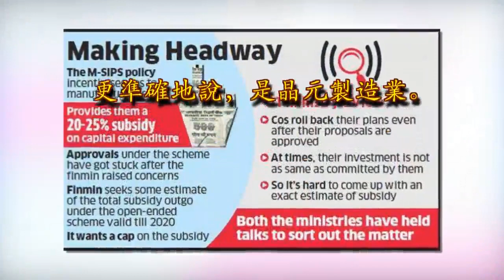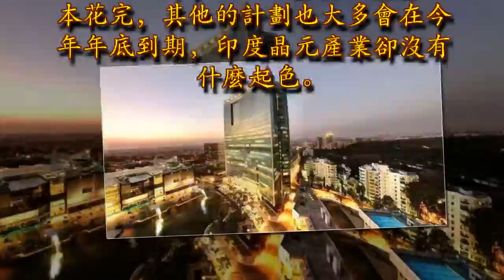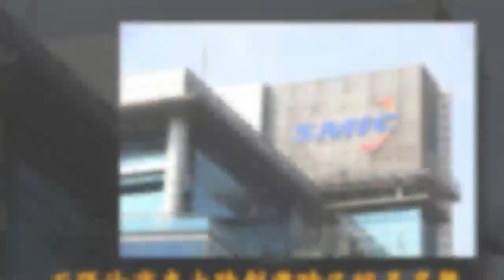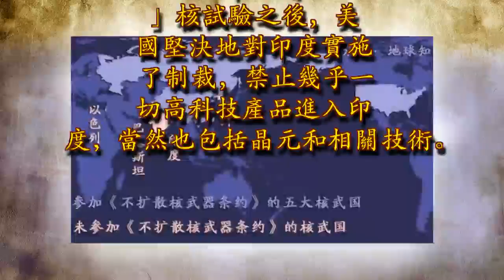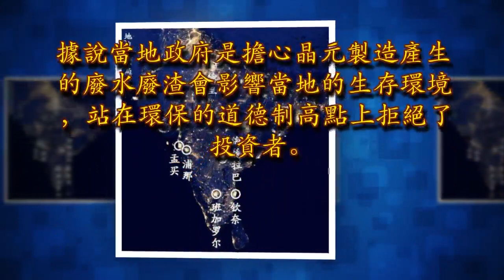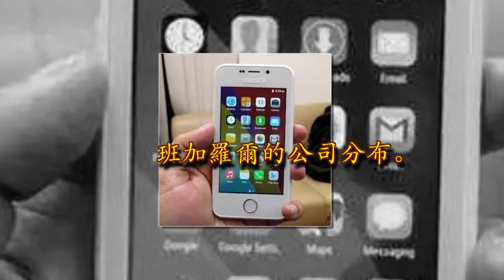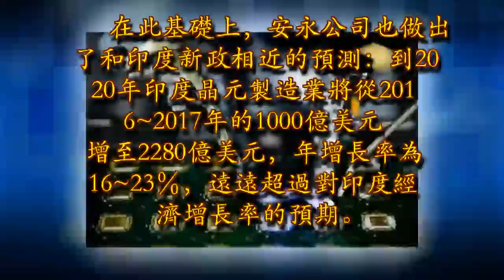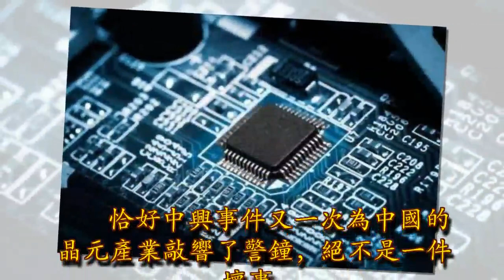無法崛起的晶元：老鄰居印度的造芯心酸往事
來源：地球知識局　　2018年似乎註定是屬於晶元的一年。大國夢不僅需要資本和模式的不斷翻湧，更需要這種關鍵性實業的支撐。　　中興事件不過是一個觸發點，讓中國人的晶元之痛又一次發作。然而世界上著急想要晶元製造能力的崛起中國家絕不止中國而已。尼赫魯口中「要麼是大國，要麼什麼也不是」的印度，近年來也在焦慮自己的晶元之痛。

　　　　但是也不能說完全是壞事。他們的晶元之困，對中國又意味著什麼呢？　　雷聲大雨點小的扶持　　2018年4月，正當中興與美國政府因為禁售令打得不可開交之時，印度政府悄然流出了一系列服務於其大國崛起戰略的晶元戰略。印度電子工業部準備在每一個邦都建立一個特大經濟特區，主要服務於印度的電子製造業。更準確地說，是晶元製造業。

　　這個計劃最宏偉的部分，是希望印度能在2020年實現晶元完全國產化，從而使印度獲得強大的技術自主能力。此舉似乎在向世人證明，印度高層已經意識到了晶元自主化對於印度崛起和國家安全的重要性。這個需求甚至強過了中國。　　大致的內容如下：

　　印度的這種需求是有現實基礎的，因為他們幾乎完全沒有晶元製造的能力